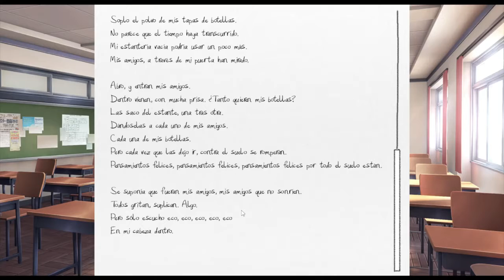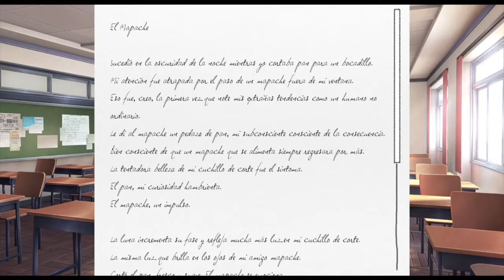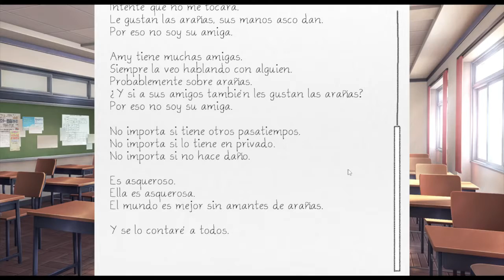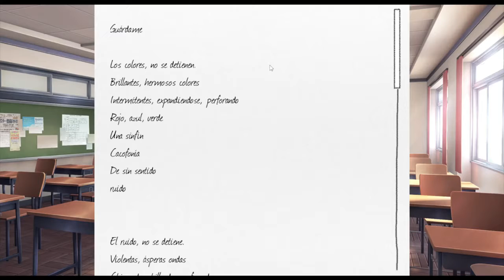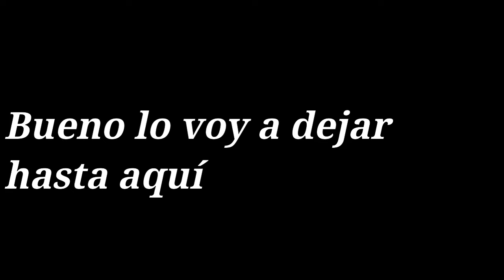[RUTA SAYORI] NOS PREPARAMOS PARA EL FESTIVAL | Doki Doki Literature Club | #4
El poema de Monika está muy random
Origin: MK8deluxe
Galería de los Sims 4: MK8eluxe
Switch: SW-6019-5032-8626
Xbox Live: BonnieFazGammer7
Wii U: AntonioFazGammer
Corazón de Melón: KellyYT288

El Online de Nintendo Switch es una m**rda

No digo palabrotas, solo las escribo putitA
En Corazón de Melón soy ruta Kentin y Rayan, y en Eldarya soy ruta Valkyon y Lance en la nueva era (si, soy bien traidor).

Mis cantantes favoritas (masculinos no tengo XD): Rihanna, Lady Gaga, Shakira, Ariana Grande y Britney Spears.

Espero que algún día pueda tener una PC decente.

Mis consolas favoritas son: La Wii U, Switch, Gamecube, Wii, Xbox One, Las consolas portátiles de Nintendo (mucho Nintendo) y por supuesto PC.

Capturadora: HDMI Video Capture (capturadora china)

Reglas e información:

Comentarios spamers serán borrados al igual que los comentarios malos que realmente lleguen a ofender, así como insultos hacia mi persona o algún otro usuario, comentarios homofóbicos, machistas, hembristas (ese término aún no existe pero se refiera a la misadría), racistas, etc. (aunque en caso de que sea un chiste de humor negro no lo borraré por obvias razones), si se trata de verdaderas criticas constructivas no serán borradas.

No tengo horario fijo para el canal así que subiré un poco al azar o lo que haga falta subir.

No tengo fecha para subir vídeos así que subiré cuando pueda y quiera, aunque tampoco voy a dejarlos sin vídeo durante un mes (si lo hice XD soy un hijo de la re mil p*ta).
PROHIBIDO EL :V

LIMPIATE BIEN LA COLA OTAKU ASQUEROSO
Música que a veces uso:

ddlc gameplay
doki doki en español latino
doki doki literature club
doki doki literature club gameplay
doki doki en español

Content especially aimed at teenagers.